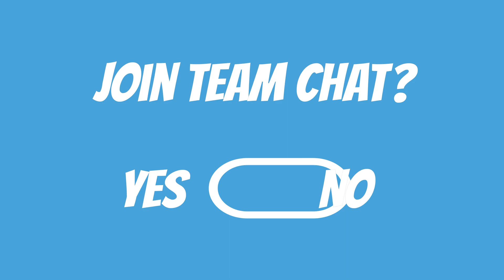Let's Celebrate The Legend of Zelda's 35th Anniversary - Bonusode 15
On February 21, 2021 The Legend of Zelda celebrated it's 35th anniversary! To observe this milestone, we invited Michael Boyd onto the show to look back at our favorite memories and games from the iconic franchise.